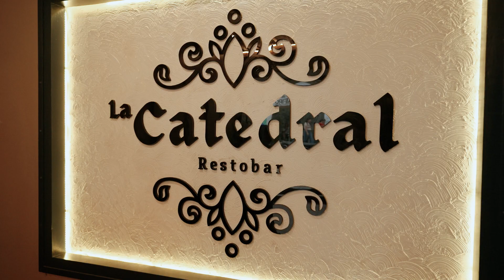Pre Boda Ana Lucia & Victor - Trujillo, Perú